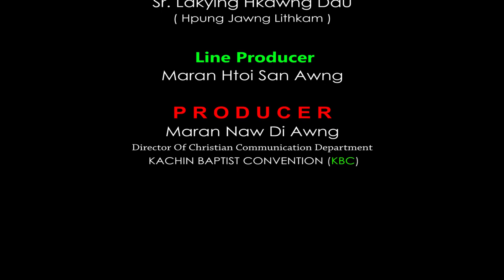Hpung Jawng Magam Bungli Masing (2022-2026)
KBC Nsen Mu Na - Online TV Lamang

Hpung Jawng Nhtoi Masat Laban Myit Sharawt Lamang

(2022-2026 Ning a Hpung Jawng Magam Bungli Masing)

20 September 2021